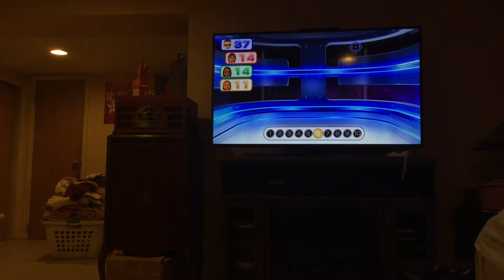Wii party u Big Bang blasters Player Vs Yuya Vs Faustine Vs Araceli